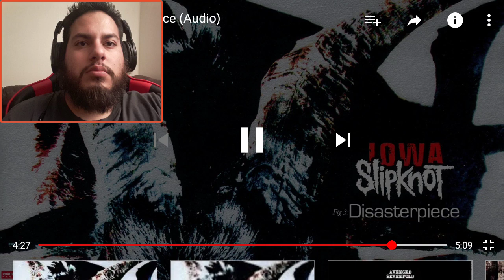Slipknot - Disasterpiece REACTION!!